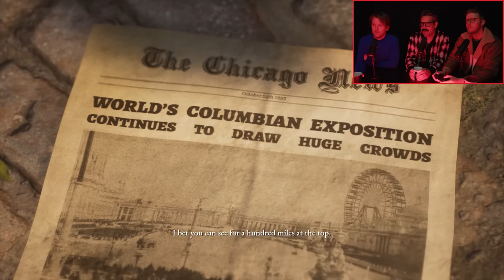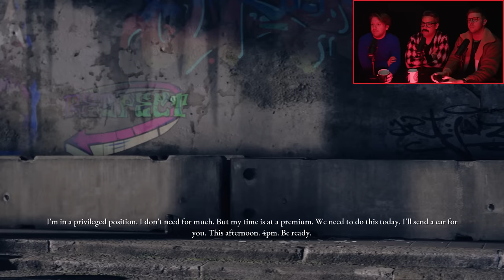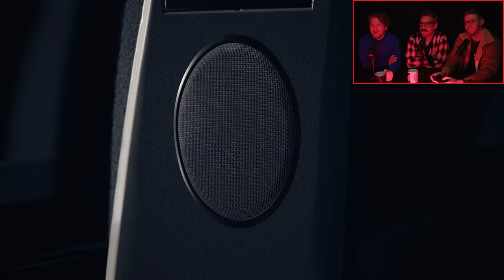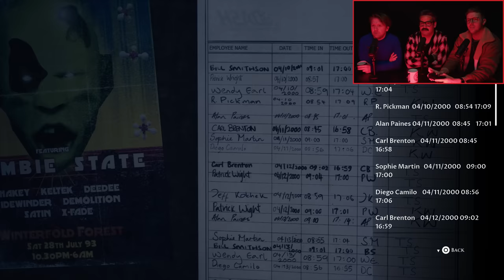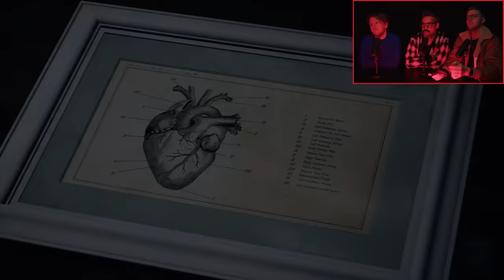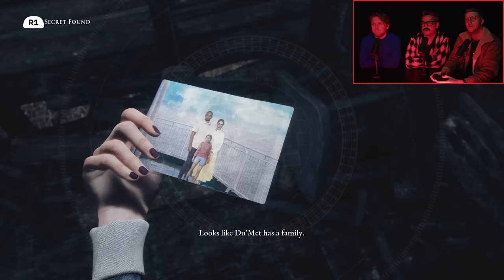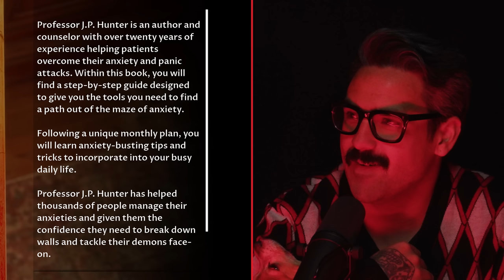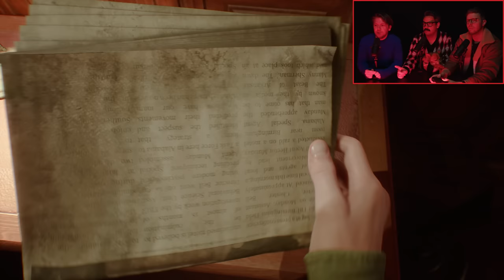SPOOKIES: The Devil in Me | Ep.1: Island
A mysterious invitation summons us to a strange island full of secrets. What could possibly go wrong?

Dare to watch the rest of the series right now and support what we make?